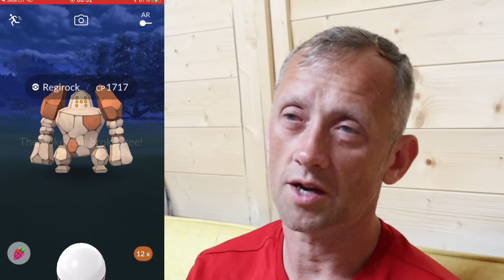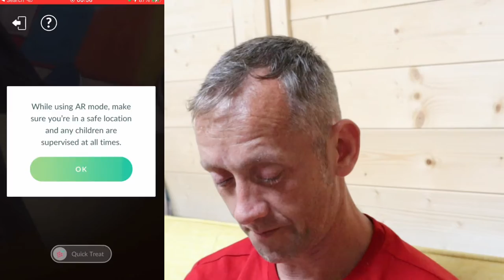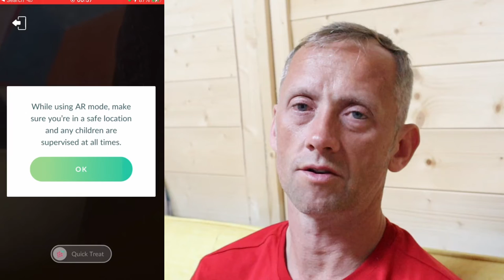REGIROCK RAID & DAILY ROUTINES POKÉMON GO